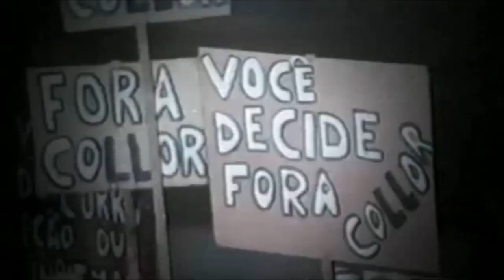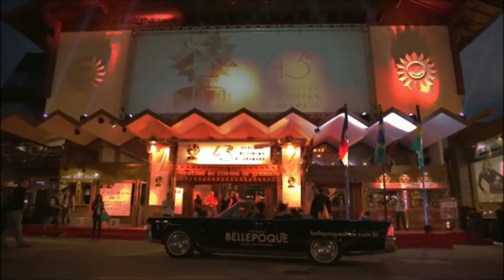45º Festival de Cinema de Gramado - Panorama | TVE - 23/8/17